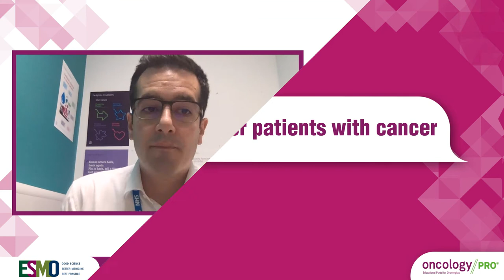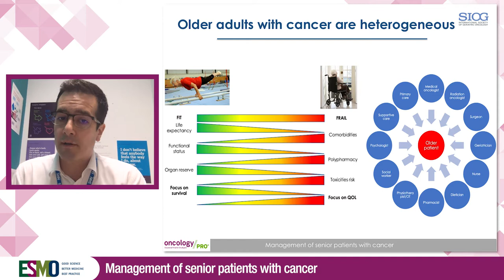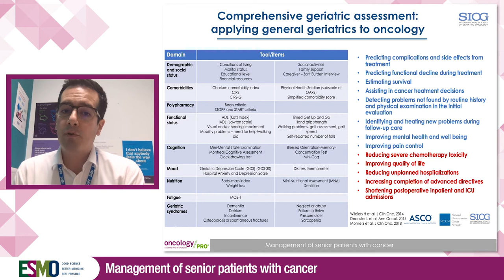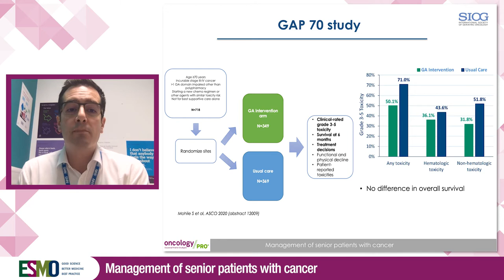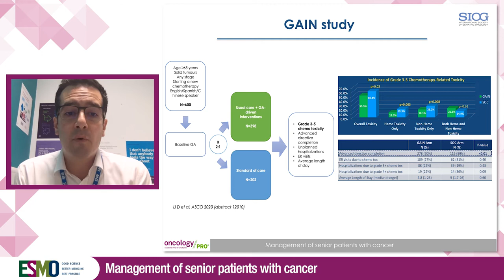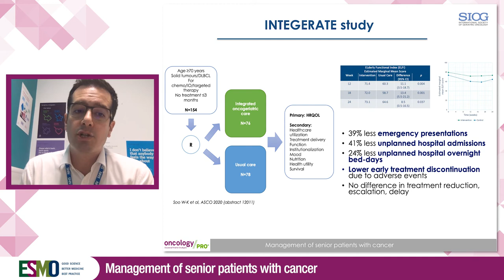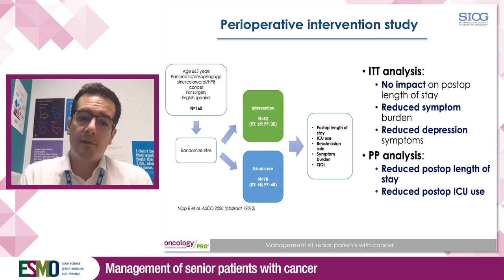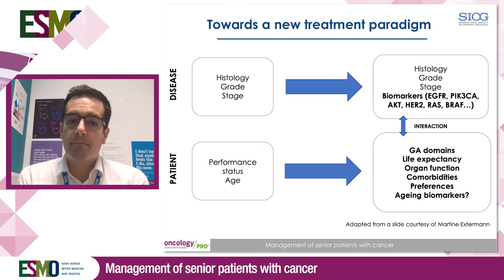Expert report on the management of senior patients with cancer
In this ESMO-SIOG video, Nicolò Battisti underlines the importance of performing Comprehensive Geriatric Assessment (CGA), as patients over 65 years old represent half of the cancer patients population. He explains why a personalised and multidisciplinary approach is necessary in the management of this very heterogeneous population and details CGA tools. He discusses results from 4 geriatric oncology landmark studies presented at ASCO 2020 Annual Meeting in terms of positive impact of CGA intervention on study endpoints.

Abstracts from ASCO 2020 Annual Meeting:

- 12009: A geriatric assessment (GA) intervention to reduce treatment toxicity in older patients with advanced cancer: A University of Rochester Cancer Center NCI community oncology research program cluster randomized clinical trial (CRCT), by Supriya Gupta Mohile
- 12010: Geriatric assessment-driven intervention (GAIN) on chemotherapy toxicity in older adults with cancer: A randomized controlled trial, by Daneng Li
- 12011: Integrated geriatric assessment and treatment (INTEGERATE) in older people with cancer planned for systemic anticancer therapy, by Wee-Kheng Soo
- 12012: Randomized trial of a perioperative geriatric intervention for older adults with cancer, by Ryan Nipp